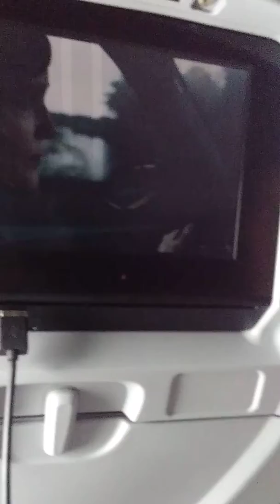Taking off from Boston to Minnesota 🇺🇸👌🛫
Taking off from Boston 🇺🇸👌🛫